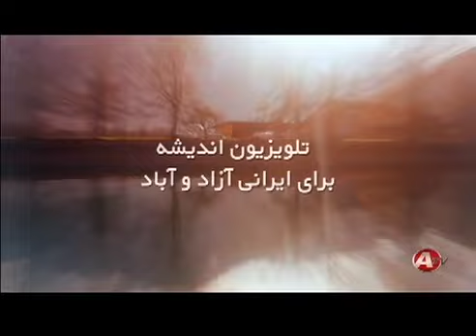ashianeh andisheha 01 15 20 آشیانه اندیشه های رضا علوی 360